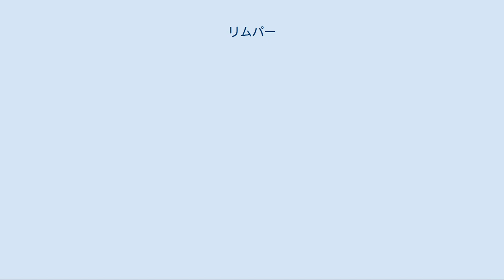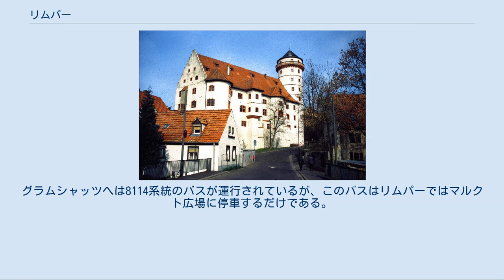リムパー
リムパー（Rimpar）は、ドイツ連邦共和国バイエルン州ウンターフランケン地方のヴュルツブルク郡の市場町である。
「リンパー」とも呼ばれる。
 リムパーはヴュルツブルクの北約10kmに位置する。
 リムパーは11世紀に初めて記録されている。
当時の表記は "Rintburi" であり、「家畜小屋の村」の意味である。
 ドイツ農民戦争の時代、リムパーはヴィルヘルム・フォン・グルムバッハの所領となり、ヴュルツブルク司教本部との紛争に巻き込まれた。
これにより城は破壊され、教会は焼失した。
ヴィルヘルムの死後、息子のコンラートはヴュルツブルク司教領主に降伏した。
この過程で彼は城と村を司教領主ユリウス・エヒターに売却するよう強いられた。
エヒターは活発な建設工事に着手し、城砦を狩りの城館に改築し、教区教会を改修した。
 ヴュルツブルク司教領のツェント（当時の地方行政区画）は、1802年に世俗化されてバイエルン大公領となった。
その後1806年にトスカーナ大公フェルディナンド3世が建設したヴュルツブルク大公国領に移されたが、1814年に再びバイエルン大公国領となった。
バイエルンの行政改革の時代、1818年の市町村令により、現在の自治体が成立した。
 遅くとも19世紀にはユダヤ人家族がこの町に住んでおり、ユダヤ教会が組織され、マルクト広場9番にシナゴーグが建設された。
1938年11月の迫害運動によりこのシナゴーグは突撃隊によって破壊され、その後この建物は倉庫として使われた。
この事実を記した記念プレートが町役場に取り付けられている。
 町長はブルカルト・ローゼルト (CSU) である。
彼は2002年にアントン・キュット (CSU) の後任として町長に就任した。
 リムパー城 この町の風景はカトリック教会と城館によって形作られている。
城館は、14世紀（1347年）にハンス・フォン・グルムバッハによって建設された南ドイツ地方で最も印象深い水城の一つである。
 1km離れたマイドブロンにはティルマン・リーメンシュナイダーの重要な作品である聖アフラ教会がある。
このかつてのシトー会女子修道院の修道院教会には、リーメンシュナイダー最後の作品であるキリスト哀悼の祭壇がある。
 リムパーは第二次世界大戦のずっと後まで「マウラードルフ」（左官の村）として知られ、平均以上の多くの左官がリムパーの会社で働いていた。
これらの会社はヴュルツブルク地方の外でも広く活動しており、ルートヴィヒスハーフェン・アム・ラインのオッパウ市区でも仕事を行っていた。
オッパウ大爆発ではリムパーの10人の左官が命を落とした。
墓地には「オッパウの十字架」が建立されている。
 1992年7月6日にリムパーで再生可能資源を育成する公益協会C.A.R.M.E.N.が設立された。
その後、この協会はシュトラウビングに本部を移した。
 平日20時までは30分ごと（20時以降はほぼ1時間毎だが不定期）にヴュルツブルク、リムパー、マイドブロンの間をバス路線45系統が走っている。
週末は1時間毎の運行である。
グラムシャッツへは8114系統のバスが運行されているが、このバスはリムパーではマルクト広場に停車するだけである。